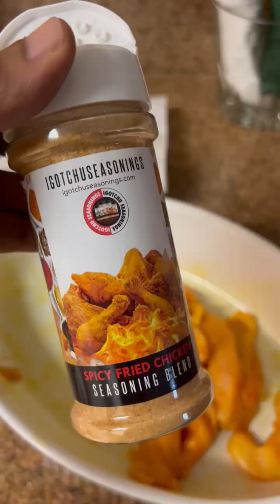Cooking Spicy Fried Chicken with Peaches (Part 1) X Anthony Cooks